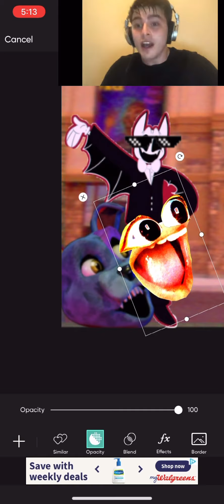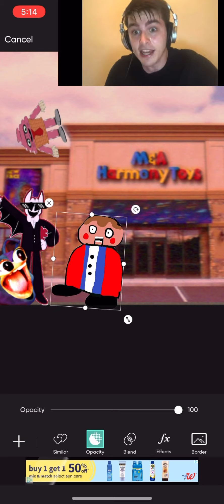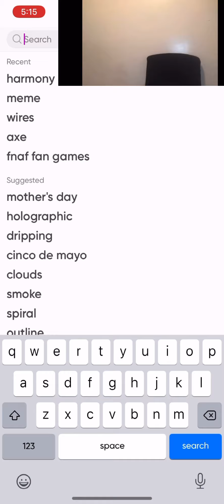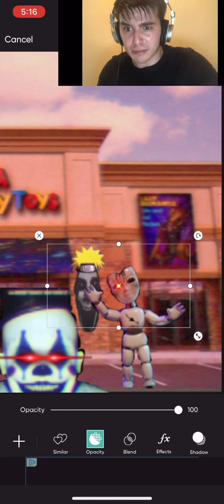Me when I make a harmony and horror YouTube poop thumbnail